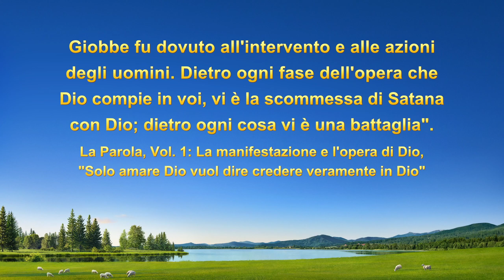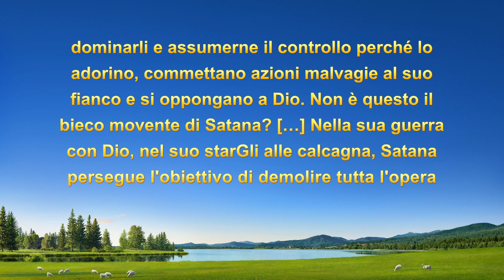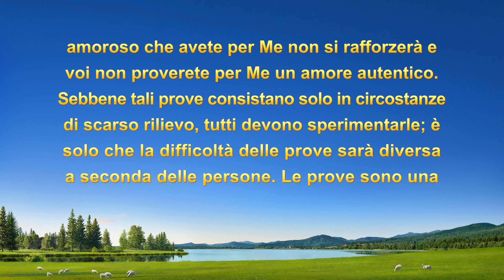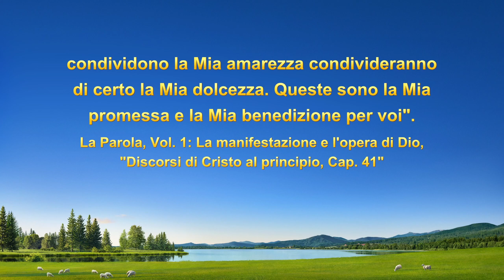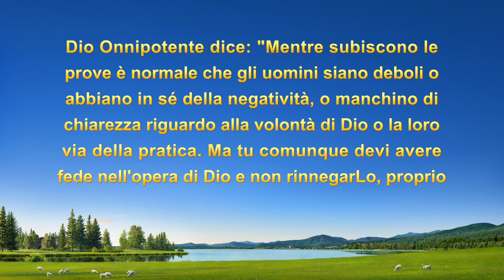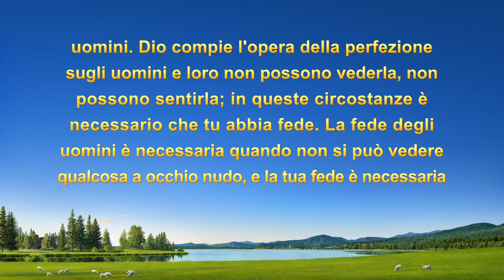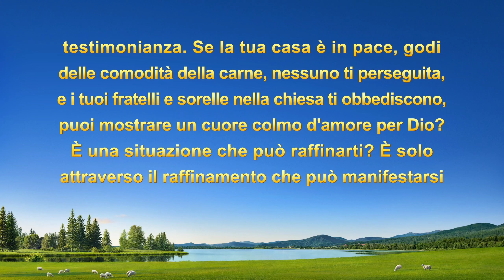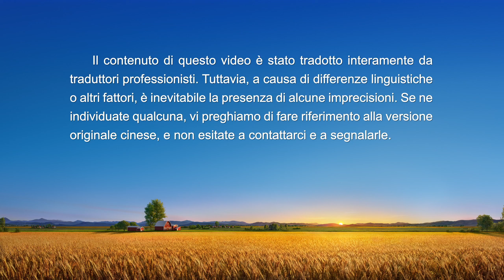Testimonianza di fede – "'Imprigionata' da mio padre"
Accetta il Vangelo di Dio Onnipotente degli ultimi giorni insieme a sua sorella e accoglie il ritorno del Signore, ma suo padre rimane aggrappato alle proprie convinzioni e la ostacola e reprime. Anche i suoi parenti, convinti da dicerie e menzogne, la attaccano e fanno pressioni su di lei, portandola a sprofondare nella negatività. La guida delle parole di Dio la colma di fede e lei riesce a perseverare nel partecipare alle riunioni e nel compiere i suoi doveri, nonostante il controllo e la prigionia forzata imposti dalla famiglia. Cosa ha imparato e guadagnato da questa esperienza? Guardiamo questo video per scoprirlo.